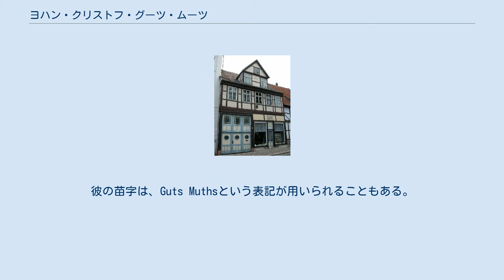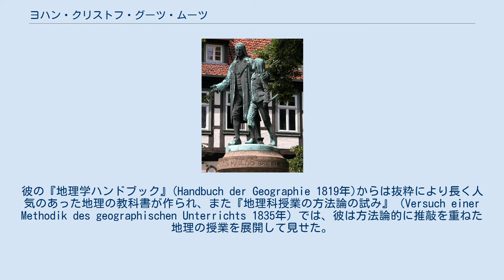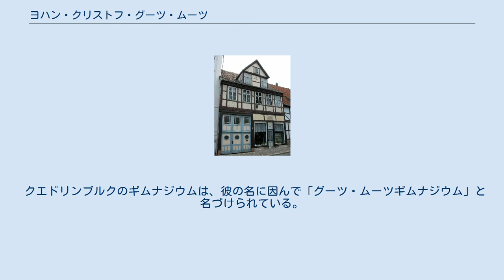ヨハン・クリストフ・グーツ・ムーツ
ヨハン・クリストフ・グーツ・ムーツ クエドリンブルクにあるグーツ・ムーツの生家 生家のそばにあるグーツ・ムーツの記念碑 ヨハン・クリストフ・グーツ・ムーツ（Johann Christoph Friedrich GutsMuths、1759年8月9日 - 1839年5月21日）は、ゲーテ時代の著名なドイツの教育学者で、体操の創始者の1人。
彼の苗字は、Guts Muthsという表記が用いられることもある。
 クヴェードリンブルク（生家は、ペーレ39番地）に生まれた。
ハレ大学で神学を学び、その後、学生時代から既に手がけていたことであったが、地理学者カール・リッターの両親の家で、のちの著名な地理学者の家庭教師になった。
その後、1785年クリスティアン・ゴットヒルフ・ザルツマンにより創設されたシュネッペンタールの学校を訪ね、そこで体操と地理の教師として1837年までそこで教鞭を採った。
1797年以降は、イーベンハインに住み、そこで1839年5月21日、亡くなった。
 グーツ・ムーツは、特に青少年の規律正しい身体教育という思想を導入し、ザルツマンによりシュネッペンタールにもたらされたデッサウのヨハン・ベルンハルト・バゼドウから始る汎愛派の考え方を拠り所にして、広い運動場をつくり、また体操の最初の教科書ともなった『青少年のための体育』(Gymnastik für die Jugend　1793年、増補改訂版1804年)を執筆した。
 当時、ナポレオン戦争を目前とした政治状況ということもあり、フリードリヒ・ルートヴィッヒ・ヤーンの『ドイツ体操』(Deutscher Turnkunst)によって流布された「国を守ることの出来る能力」という思想と共に、彼が書いた『祖国の子らのための体操の本』(Turnbuch für die Söhne des Vaterlandes 1817年)も広く読まれた。
それからの一般向けの抜粋本が、『体操のQ&A』("Katechismus der Turnkunst")である。
 この著作の補遺として執筆された『体と心の鍛錬と回復のための運動』(Spiele zur Übung und Erholung des Körpers und Geistes 1796年)では、ドイツ語圏では初めてという野球のルールの説明がみられる。
そのほか、彼には『水泳の小教科書』(Kleines Lehrbuch der Schwimmkunst 1798年)などがある。
 さらに『青少年や成人のための規則正しい余暇活動』(Mechanische Nebenbeschäftigungen für Jünglinge und Männer 1801年)、『都市部や田舎の学校のための基本書』(Elementarbuch für Stadt- und Landschulen 1813年)を執筆し、1800年-1820年にかけては「教育学、学校制度とドイツの全教育文献のための文庫」題するシリーズ、その他を編纂している。
彼の『地理学ハンドブック』(Handbuch der Geographie 1819年)からは抜粋により長く人気のあった地理の教科書が作られ、また『地理科授業の方法論の試み』（Versuch einer Methodik des geographischen Unterrichts 1835年）では、彼は方法論的に推敲を重ねた地理の授業を展開して見せた。
 なお『最新世界地理全ハンドブック』（Vollständigen Handbuch der neuesten Erdbeschreibung）の19巻、20巻（1827年-1830年）では彼は、南米諸国について執筆。
『ドイツの国土と人』（Deutsches Land und deutsches Volk）では、彼はその第一部で「ドイツの国」（1820年-1832年）について執筆した。
グーツ・ムーツは、地理学者としてその教え子カール・リッターに多大な影響を与えた。
 クエドリンブルクのギムナジウムは、彼の名に因んで「グーツ・ムーツギムナジウム」と名づけられている。
屋内体育館、サッカー場なども備わっている。